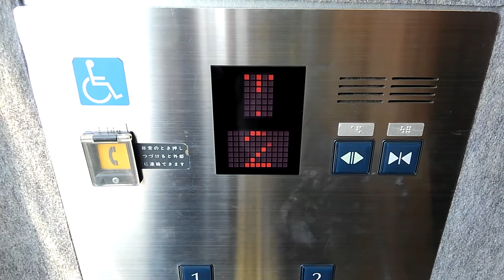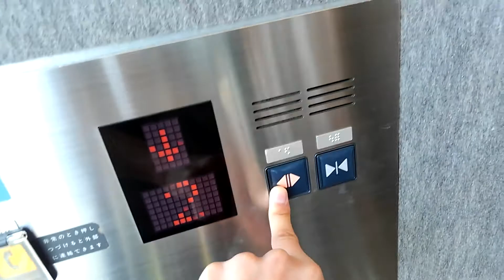箕面キューズモールエレベーターpart7アナウンス更新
機種エシード
アナウンスがエクシオールのものになっています。